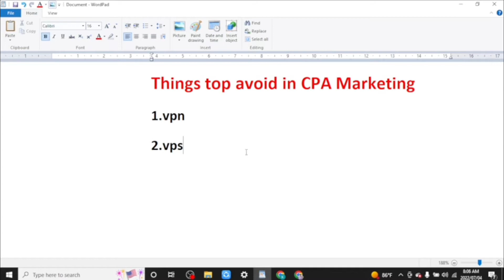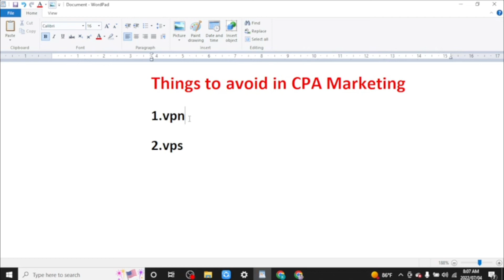CPA Marketing Biggest Mistakes | big mistakes of cpa marketing hindi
In this video I have told you that you should not do these mistakes while doing CPA marketing, if you do these mistakes then your account will be suspended forever.

Cover Topic:
1. cpa marketing mistakes to avoid
2. biggest cpa marketing mistakes
3. cpa marketing mistakes
4. mistakes to avoid in cpa marketing
5. mistakes in cpa marketing
6. cost per action mistakes
7. big mistakes in cpa marketing
8. cost per action marketing mistakes
9. biggest CPA Marketing Mistakes You Shouldn't Make
10. What things should not be used in CPA marketing
11. common cpa marketing mistakes
12. Biggest CPA Marketing Mistakes
14. CPA top mistakes
15. big mistakes of cpa marketing hindi

Video Link👇

About Channel-
friends welcome to my channel my name is Khairullah Khan On our youtube channel you will find online earning unboxing youtube tips and And other online earning information will be available.

AAJAO! Mere Social Media Platforms par :-